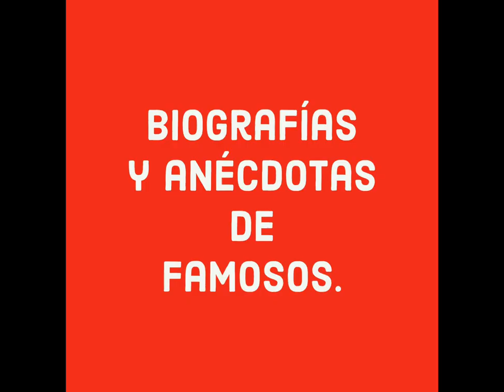Después de un infarto le vino un derrame cerebral, su único hijo falleció de cáncer en la garganta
LA HERMOSA ACTRIZ MANOLITA SAVAL QUIEN BRILLÓ COMO TODA UNA LUMINARIA EN LA ÉPOCA DE ORO DEL CINE MEXICANO, LA TALENTOSA ZARZUELISTA ENGALANÓ EL CINE Y TEATRO AZTECA, ADEMÁS DE REAFIRMAR SU CAPACIDAD Y FUERZA INTERPRETATIVA EN TELENOVELAS, EN SUS INICIOS UNA DE LAS ACTUACIONES QUE MÁS LLAMÓ LA ATENCIÓN DE LOS ESPECTADORES Y SEGUIDORES DEL CINE MEXICANO, FUE CUANDO MANOLITA PARTICIPÓ EN LA CINTA “MARÍA EUGENIA” AL LADO DE MARÍA FÉLIX Y RAFAEL BALEDÓN.
DESAFORTUNADAMENTE LA HISTRIONISA ENFERMÓ GRAVEMENTE DEL CORAZÓN Y PESE A COLOCARLE UN MARCAPASOS MURIÓ.
Juana María Saval Ballester nacida el 5 de febrero de 1914 en París, Francia, fue una actriz y cantante hija de padres españoles que emigraron junto con ella a tierra azteca en busca de oportunidades laborales. Fue sobrina del barítono español Vicente Ballester Aparicio, desde niña estudió en el Conservatorio de Valencia, España. Donde se graduó como pianista, además de estudiar composición, canto, dramatización, baile, guitarra y acordeón, su debut artístico se dio representando la ópera prima "Marina" en Valencia, España, para después consolidarse como intérprete lírica en varios tours por América Latina. De gira por Argentina conoció al tenor jalisciense José Mojica quien la invitó a México para participar en una película marcando así el debut de ambos en el cine mexicano, con "El capitán aventurero" en el año 1938. Posteriormente la famosa logró trabajar en la cinta “Virgen de medianoche”, la cual se estrenó en 1942, donde alternó con Emilio Tuero, Sara García y Joaquín Pardavé.
 En ese mismo año Manolita se estableció en México. A la par de trabajar en el cine, también se integró a las compañías de teatro de Pepita Embil, M. Barandalla y Oscar Ortiz de Pinedo. En los años 50 estudió Artes y actuación en la escuela de Seki Sano.
En el plano sentimental la artista se casó con Manuel Ruiz, un compatriota suyo radicado en México, con quien procreó a su único hijo el actor mexicano Manuel Saval, quien vivió con ella hasta sus últimos días de vida junto con su esposa e hijo. El matrimonio de Manolita y Manuel duró muy pocos años y ya no volvieron a saber más de él. En el año1960 comenzó a trabajar en telenovelas. El 22 de agosto de 2001 la querida actriz sufrió un ataque al corazón por lo que fue ingresada al Hospital Santa Elena para tratar de salvarle la vida le pusieron un marcapasos, pero lamentablemente le sobrevino un derrame cerebral y falleció el 23 de agosto de 2001 en la ciudad de México, víctima de un paro cardiaco a los 87 años de edad y sus restos descansan en el Panteón Español.
Posteriormente la famosa logró trabajar en la cinta “Virgen de medianoche”, la cual tuvo estreno en 1942, al lado de Emilio Tuero, Sara García y Joaquín Pardavé.